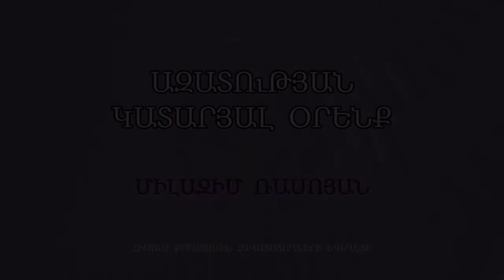HQ204-12.10.2017 Ազատության կատարյալ օրենք / Azatutyan kataryal orenq - Մ. Ռասոյան